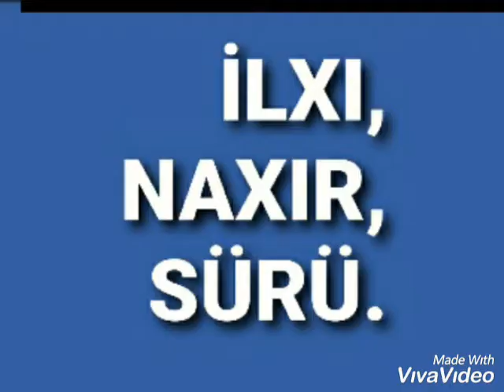İlxı, naxır, sürü.